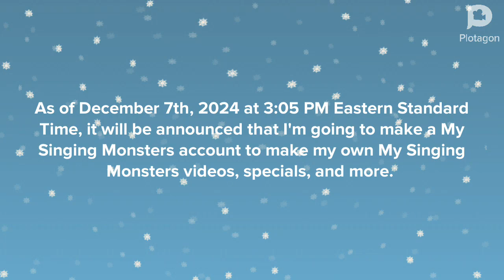Update Announcement #3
Note: This announcement isn’t meant for my YouTube channel, it’s just that I’m planning for a MSM account to make MSM videos, specials, and more.